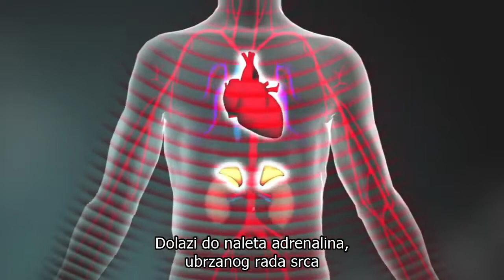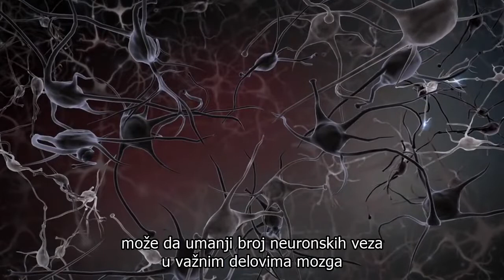Toxic Stress Derails Healthy Development (Serbian)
This video, subtitled in Serbian, explains how learning how to cope with adversity is an important part of healthy development. While moderate, short-lived stress responses in the body can promote growth, toxic stress is the strong, unrelieved activation of the body's stress management system in the absence of protective adult support. Without caring adults to buffer children, the unrelenting stress caused by extreme poverty, neglect, abuse, or severe maternal depression can weaken the architecture of the developing brain, with long-term consequences for learning, behavior, and both physical and mental health.